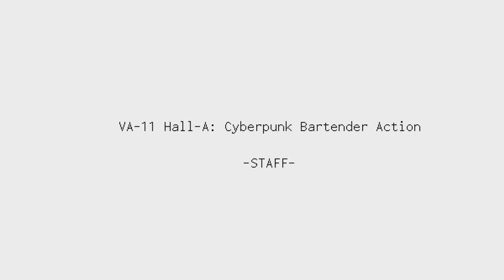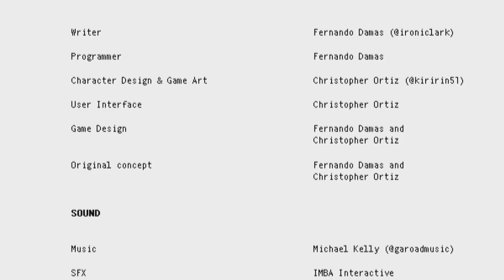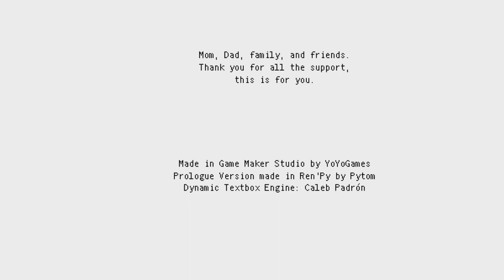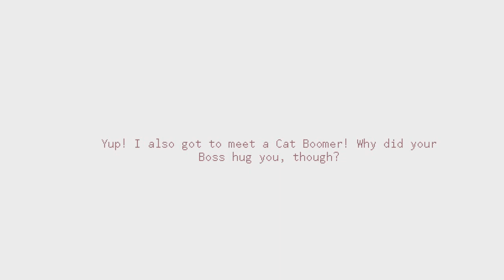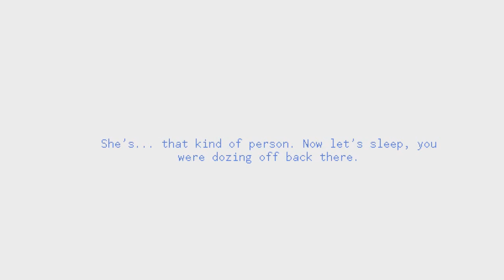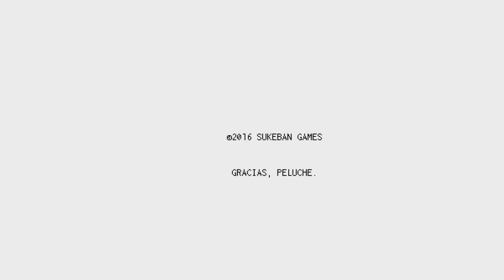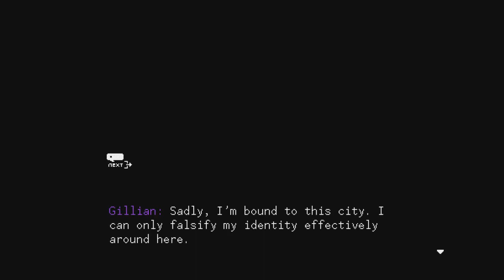VA-11 Hall-A: Cyberpunk Bartender Action: Finale: Goodbye Miss Bartender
This game was super cool. I really enjoyed my trip through this world.